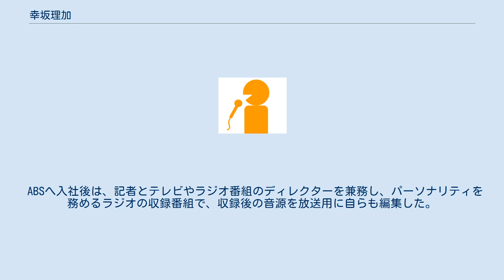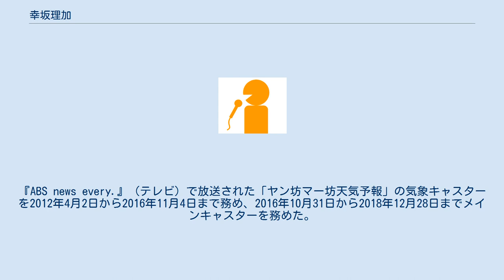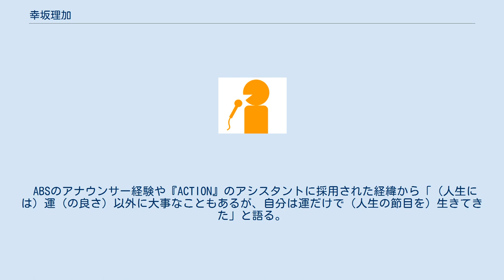幸坂理加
幸坂 理加（こうさか りか、1988年5月13日 - ）は、生島企画室に所属するフリーアナウンサーで、元・秋田放送（ABS）アナウンサー。
 秋田県能代市の出身で、血液型はO型、身長は160cm。
 秋田県立能代高等学校を経て、2011年に法政大学を卒業してABSにアナウンサーとして八重樫葵とともに入社した。
ABSは2011年度のアナウンサー採用は1名を予定していたが追加で採用された、と本人が後述している。
 ABSへ入社後は、記者とテレビやラジオ番組のディレクターを兼務し、パーソナリティを務めるラジオの収録番組で、収録後の音源を放送用に自らも編集した。
『ABS news every.』（テレビ）で放送された「ヤン坊マー坊天気予報」の気象キャスターを2012年4月2日から2016年11月4日まで務め、2016年10月31日から2018年12月28日までメインキャスターを務めた。
最初の1週間のみ気象キャスターも兼務した。
 2016年9月13日の『情報ライブ ミヤネ屋』に、アシスタント林マオの夏季休暇により代理出演し、書道は10段で、祖母が栽培した重さ12kgのスイカを30分で完食した、などと語る。
 ABSでテレビとラジオでスポーツ関連の取材も任されていたが、「（同年の誕生日で）30代を迎える前に自分を見詰め直したい」ことから2019年3月16日付で同局を退社した。
放送以外の業種も検討したが、東京で就職活動中に生島企画室社長の生島隆（宮城県出身で生島ヒロシの実弟、生島淳の実兄）を紹介され、3月19日に同社へ所属して4月1日からTBSラジオ『ACTION』の全曜日でアシスタントを務める。
所属当日にアシスタントオーディションの欠員を知らされ、翌日のオーディションへ急遽参加して採用された。
 ABSのアナウンサー経験や『ACTION』のアシスタントに採用された経緯から「（人生には）運（の良さ）以外に大事なこともあるが、自分は運だけで（人生の節目を）生きてきた」と語る。
 2020年9月21日、この週が最終回となる『ACTION』の放送の中で一般男性との婚約を報告。
 2021年6月22日、第1子女児を出産。
 テレビ ラジオ